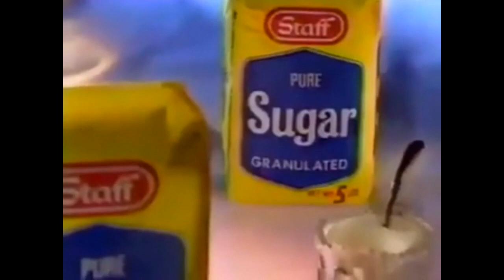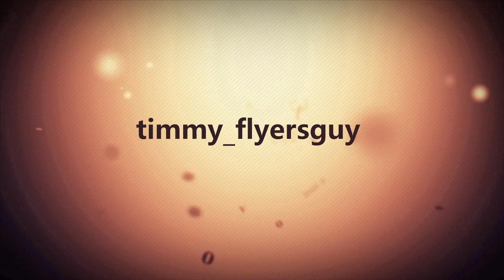Flyers minor league Report Phantoms Monsters Royals Fuel